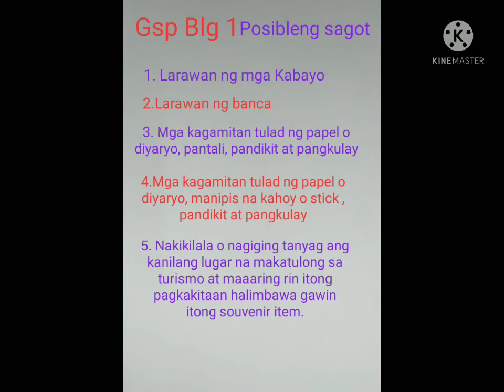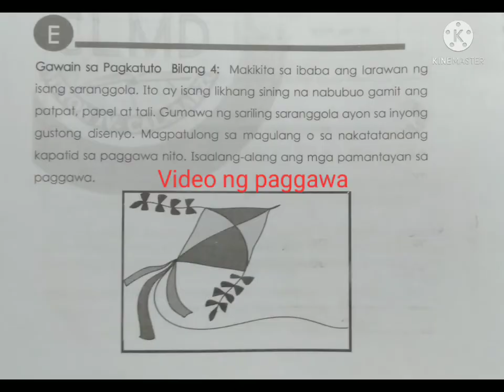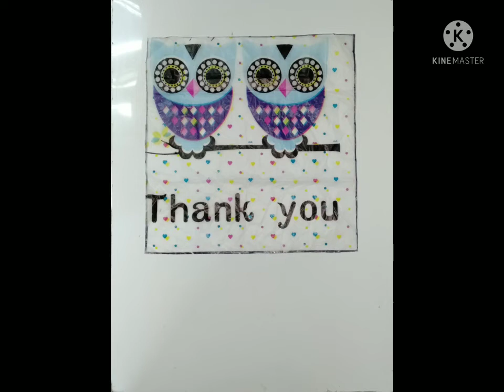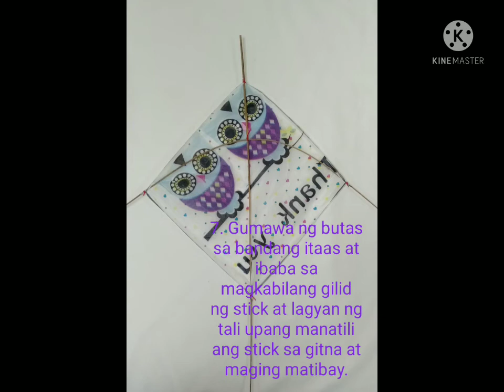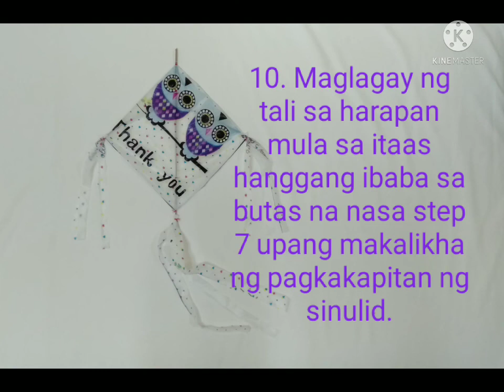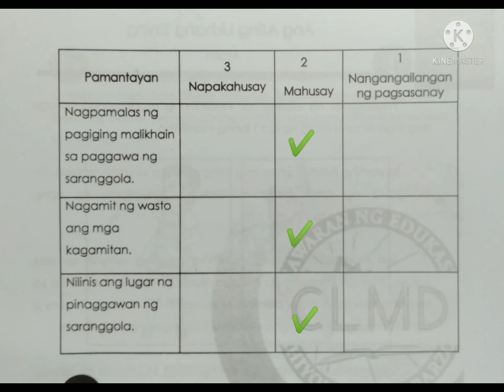Arts Week 1: Pagiging Malikhain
Arts Week 1 Grade 2 Module 4th Quarter